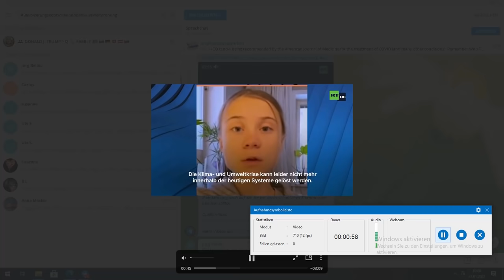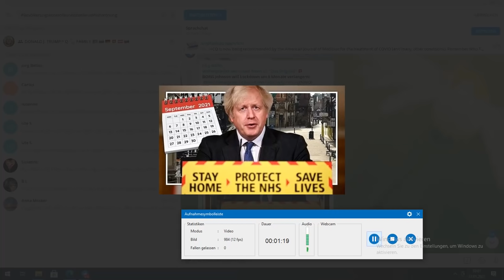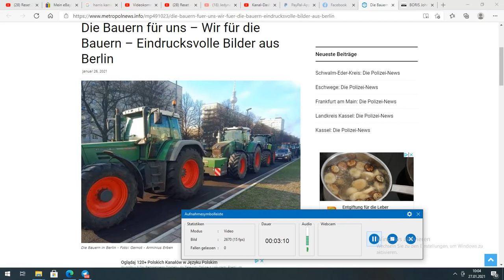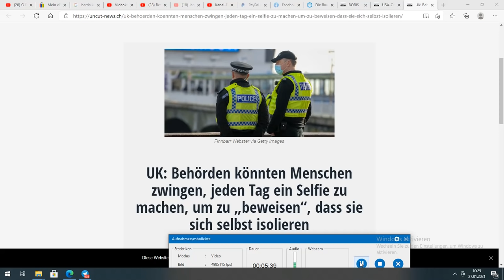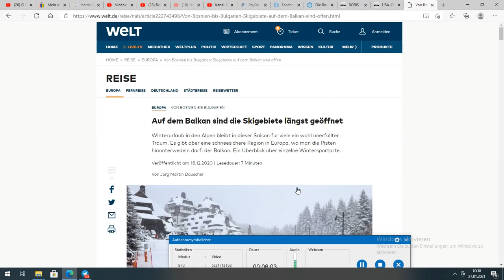Reset 2024-informacje z Niemiec i okolicy